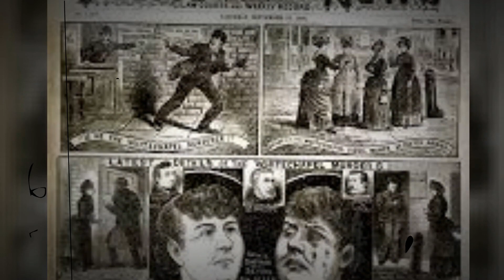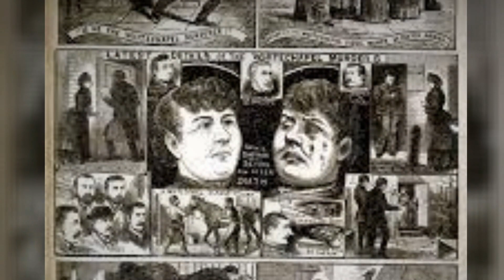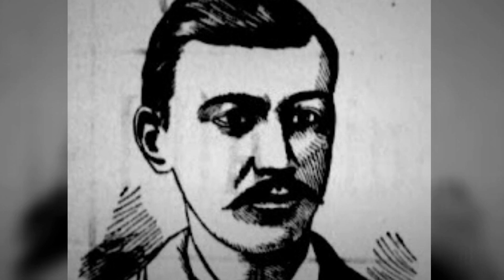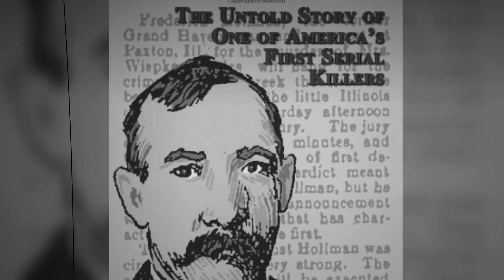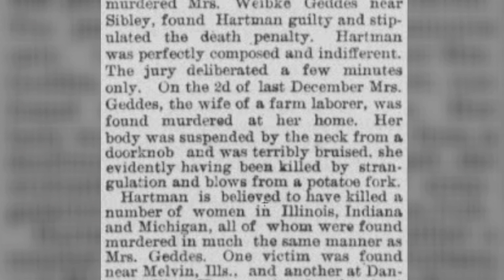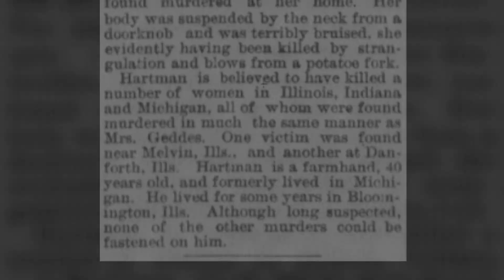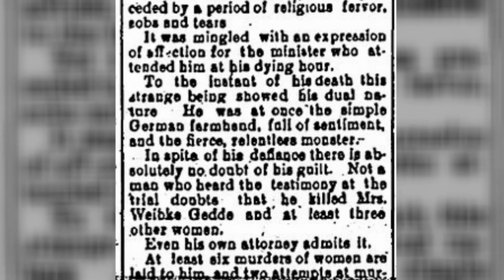Wisconsin's Jack The Ripper: Frederick Hollman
I thought we could talk about America's forgotten serial killer, Frederick Hollman, who could be compared to the likes of Jack The Ripper and H.H Holmes. He terrorized the midwest during the late 19th century with his heinous crimes!